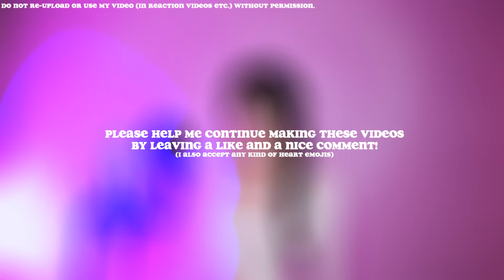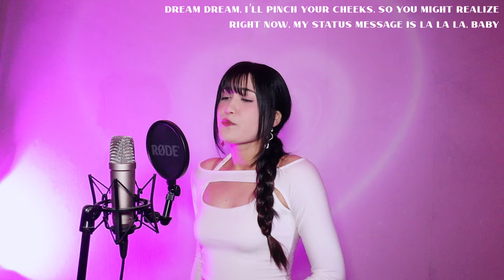STAYC - Fancy (Orig. by TWICE) || English Cover by SERRI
Lyrics (you can use them but please credit me VISIBLY):
See those colors, the sky’s looking tropical, yeah
As red as your cheeks, no, the sun can’t compare
Tell me I’m the only one, babe
I fancy you, I fancy you, fancy you
It’s dangerous, your thorns piercing me, like a rose
I’m alright, not scared, though you’re ice cold as snow
Hold on, I’ll keep you warm, take my hand
You ready for danger? I’ll give you some danger, baby

Super sweet, chocolate ice cream
You’re making me melt away
Every second, you’re so lovely
Dazzling, the brightest in the universe
You’re shining, shining, ‘cause you’re the biggest star

You’re the one, I fancy you, to me you’re not just anyone
Hey, I love you
Yeah, the one, I fancy you, we’ll make this dream go on and on
Fancy you ooh~
Who will be the first one falling? Who cares?
Fancy you ooh~
Walking towards you, yet again
Fancy you

Day day, I’m failing this after that and I guess, oh my
Mayday, things are about to get more serious
Bang bang, my head is hypnotized, need a reset
I kinda like it, is it supposed to feel like this? S.O.S
Swim swim, like I’m a submarine calling your name
Daily Birthday, the sweetest, you are my own Fantasy
Dream dream, I’ll pinch your cheeks, so you might realize
Right now, my status message is La La La, baby

Will it be gone like smoke in the air?
You’re all that my eyes see
Yeah, you make my heart beat
Even when you’re only in my head
I feel cozy, I’d hold you forever if I could

Fancy you ooh~
Fancy you ooh~
Fancy you

♡Ethnicity: Thai/German
♡Bithday: 22nd January
♡MBTI: INFJ

♡Microphone: Rode NT1-A
♡Audio: FL Studio
♡Video: Sony Vegas